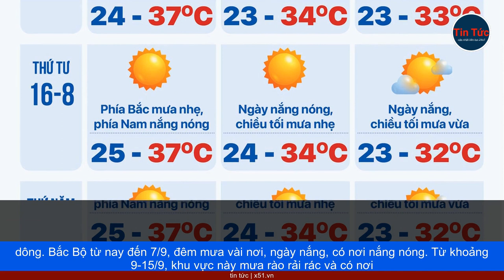ĐIỂM TIN THỜI TIẾT 6/9 | MƯA LỚN KÉO DÀI TỪ HÀ TĨNH ĐẾN PHÚ YÊN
Trung tâm Dự báo khí tượng thuỷ văn quốc gia cho biết, ngày và đêm 6/9, Hà Tĩnh đến Phú Yên, Tây Nguyên và Nam Bộ mưa rào và dông, cục bộ mưa to đến rất to với lượng mưa 15-30 mm, có nơi trên 70 mm. Mưa dông và mưa lớn cục bộ từ Hà Tĩnh đến Phú Yên khả năng kéo dài đến khoảng 7/9, Tây Nguyên và Nam Bộ có thể kéo dài trong nhiều ngày tới.